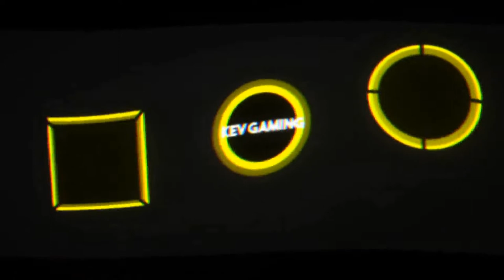Let's Play Rocket League #15